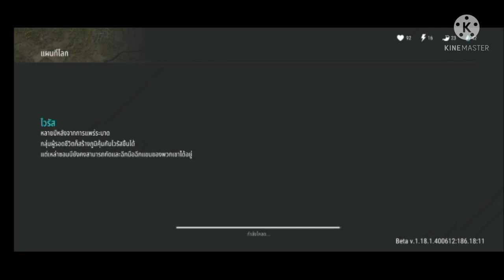Last day no Earth ep14